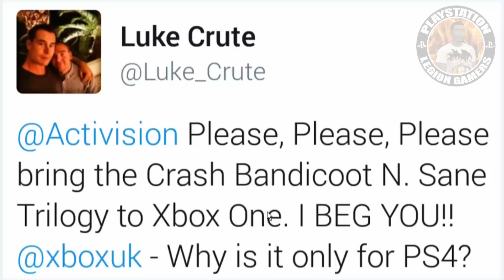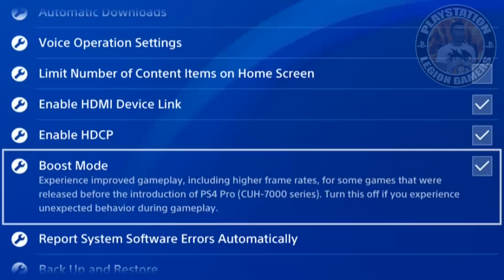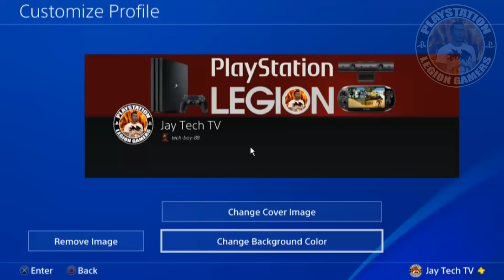PS4 Pro BOOST MODE Update!! - PS4 Firmware 4.50